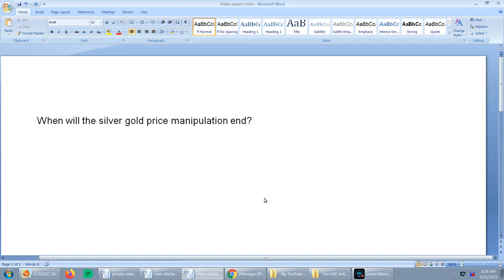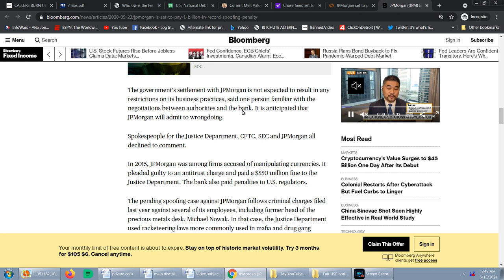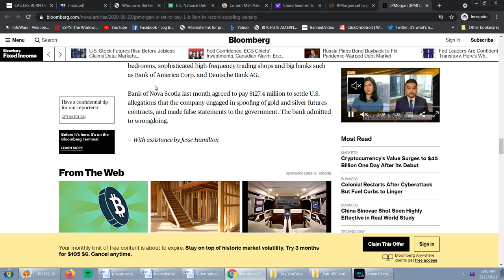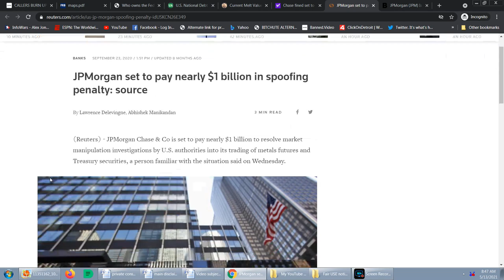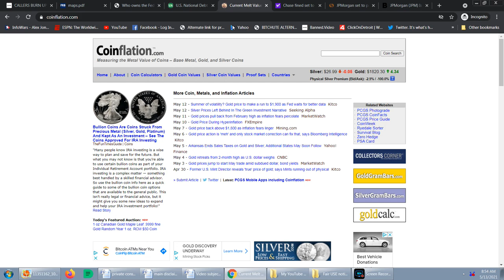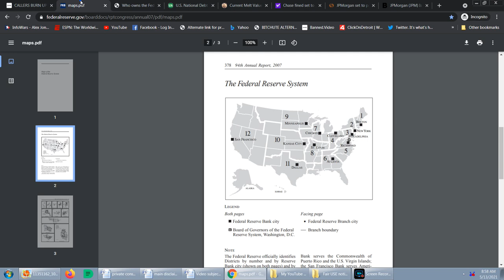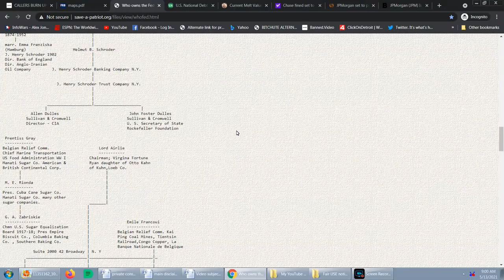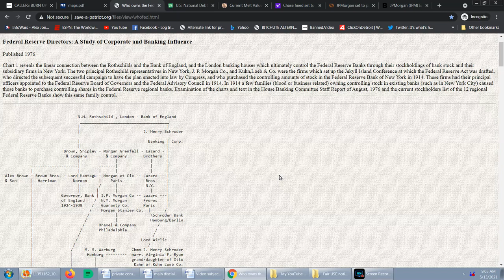When will the silver gold price manipulation end?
For private coaching a $50 fee is required per half hour.

Community Guidelines Disclaimer: The points of view and purpose of this video is not intended to bully or harass anybody, but rather share that opinion and thoughts with other like-minded individuals curious about the subject.